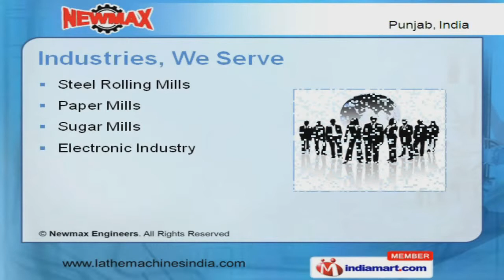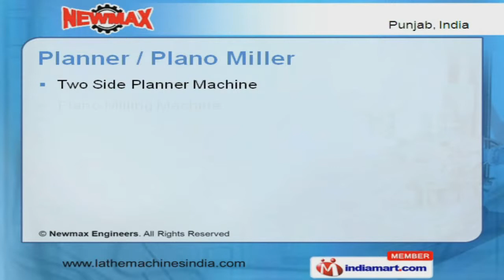Lathe Machine by Newmax Engineers, Batala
Welcome to Newmax Engineers, Manufacturer and Exporter of Lathe, Milling, Grinding, Drilling, Boring and Special Purpose Machines. The company was established in the year 1960. Our Good warehouse management and highly experienced supervisors make us different from others. Customized formulations, environmentally conscious and Personal customer service are the strengths of our organization. We serve to Steel Rolling Mills, Electronic Industry and Forging Units. We offer a vast range of Plano Miller, Boring, Shaping and Milling Machines. Lathe Machines offered by us are best in the industry amongst others.Boring, Shaping and Milling Machines are acknowledged for their functionality. We are offering a top notch quality range of Planner and Plano Miller. We are a leading firm engaged in offering Drilling Machines that are cost effective.